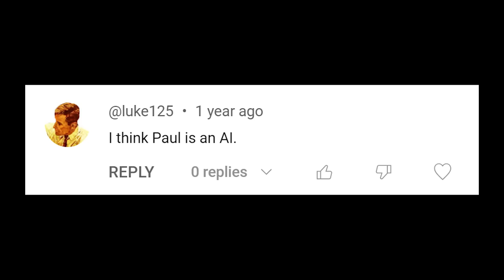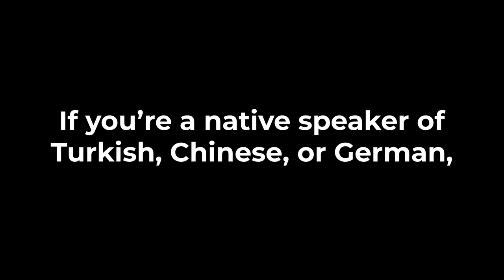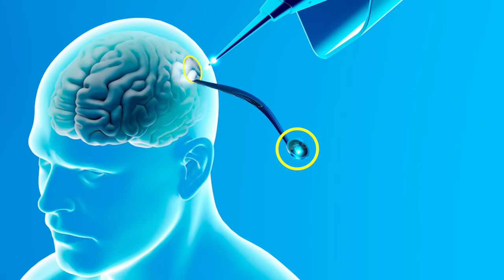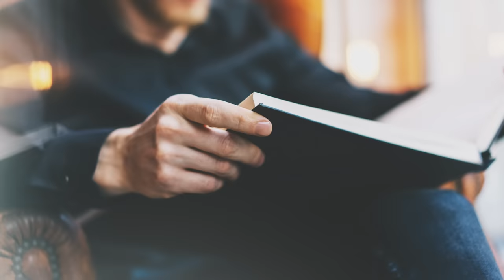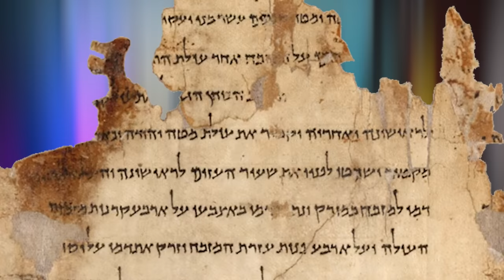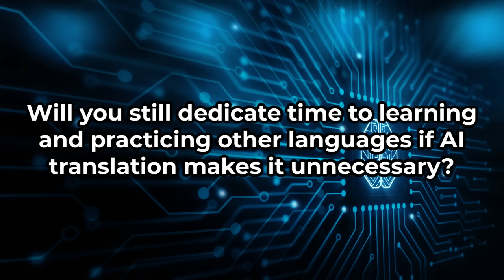A.I. - The END of Language Learning?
In this video I talk about whether artificial intelligence will eliminate language learning in the future. As you can imagine, there's no black and white answer, but hopefully my predictions give you food for thought!

. Current patrons include these amazing people

Adrian
Aleksei
AmateurTextualCriticism
Atlasino Fuyusaka
Bennett Seacrist
Bill Walderman
Brian King
Bruce C
Chris Meredith
Chuck Davis
Claudia Ramos
Fiona de Visser
Georgina Toland
Irina Bruce
Italy Made Easy
Jacob Madsen
John Moffat
Karl-Erik Wångstedt
Kirk Kirkpatrick
M. Aizat A. Rahman
Matthew Foster
Michael Cuomo
Michael J Synnott
Mody
Nobbi Lampe-Strang
Rosalind Resnick
Rosetta Stephens
Ruben Sanchez Jr
ShadowCrossZero
Ulf Hermjakob
Vincent David
Walter A Moore
Wolfgang Egon Schroder
You too can be a nice person
Abdullah Al-Kazaz
Adam Vanderpluym
AEleen Frisch
Aitona
Al
Alana Kalinowski
Alex Tsigdinos
Ali Mametraimov
Ali Muhammed Alshehri
Alice
Amittai Aviram
Andrew Doehler
Andrew Woods
Anthony Peter Swallow
Aous Mansouri
Ashley Dierolf
Bartosz Czarnotta
bedashii
Ben
Benjamin Tipton
bk
Brent Warner
Brian Begnoche
Bruce Ian Danton
Bruce Stark
Carl Luca Hofmann
Carlos B
chris brown
Chris Shifman
Christopher Lowell
contumaciousCulimancer
Cyrus Shahrivar
Dan Haworth
Darek
David Golub
David LeCount
Desmond Drew
Diana Fulger
Diane Young
Dina Trageser
divad
Donald Tilley
Doug
Drew Gatewood
Edward Wilson
El Capitan Nico
Elijah Double
Eliza McCoole
Emilia Bruns
Eric Loewenthal
fatimahl
frederick shiels
G Bot
grace
Grégoire Le Corre
Guillaume Brodar
Henrik Flyvbjerg
Herr K
Howard Clark
Hugh AULT
Ina Mwanda
James and Amanda Soderling
James Lillis
JAMES ORR
James Wraith
Jay Bernard
Jaye Ferrone
Jim McLaughlin
JL Bumgarner
Johannes
John Gavin
John Weiss
Jonathan Hutchins
Julie Sriken
Kate Jensen
Konrad
Konstantin Bredyuk
Konstantine Kahadze
KW
Laura Morland
Leah Meredith
Lee Dedmon
Leo Barudi
LEROY
Lissette Talledo
Malandro
Manuel Rosales
Marcos Rodes
Margaret Langendorf
Mark
Mark Judge
Mark Kemp
Markzipan
Martin Blackwell
Merrick Bobb
Merrick Bobb
Michael Regal
Michelle Bates
Mike Frysinger
Mohammed A. Abahussain
Molly Fivian
Mário Pegado
Nicholas Gentry
Nicolas Elsishans
Niro
Oleksandr Ivanov
Ondra
Patriot Nurse
Paul Shutler
Peter Andersson
Peter Nikitin
Peter Scollar
piero
Piri JAKAB VON SZENGELICE
Ploshtinska polyudnica
Raymond Thomas
Robert Brockway
Roger Smith
Roland Seuhs
Ronald Brady
Scarecrow Repair
Sheila Perryman
Simon Blanchet
SJWS
Srinidhi Srinivas
Stefan Reichenberger
Steven Severance
Tara Pride
Theophagous
Thomas Chapel
Thomas Gijsbers
tomas o dathail
Tony DeSantis
Tyrek Jones
Vinicius Marchezini
Warren McKenzie
William MacKenzie
William O Beeman
Yagub Alserkal
Yeshar Hadi
Yuriy Vrublevskiy
Yuval Filmus
Éric Martin
Вайзефакнот